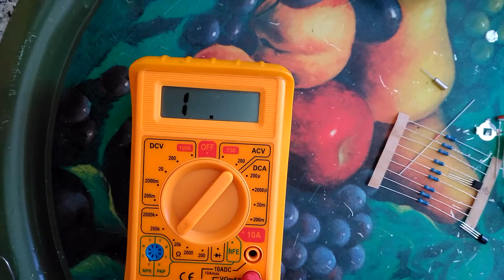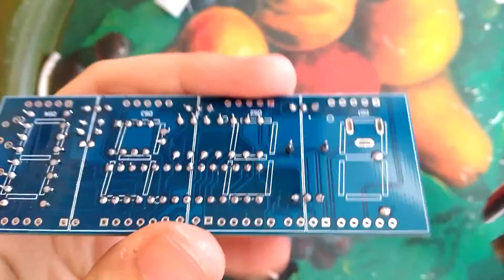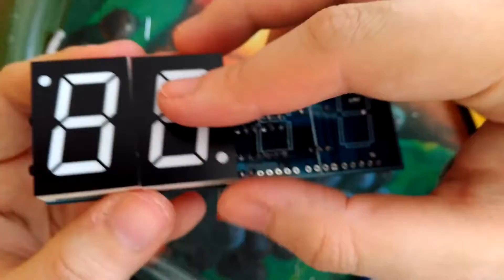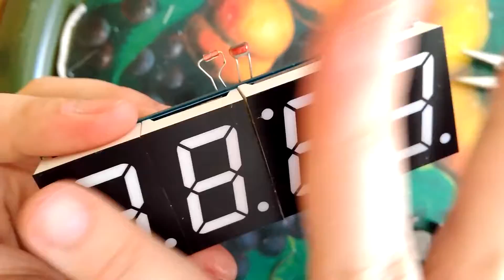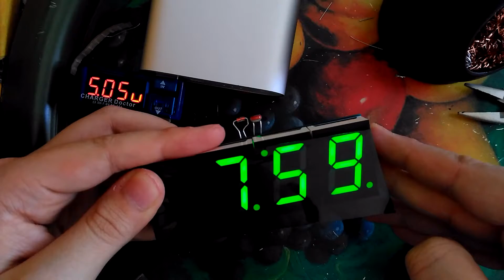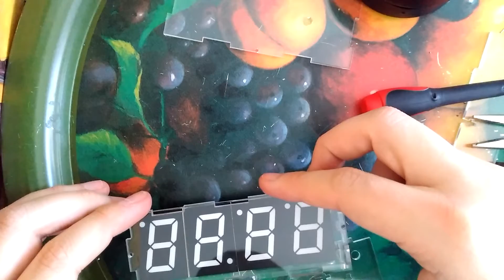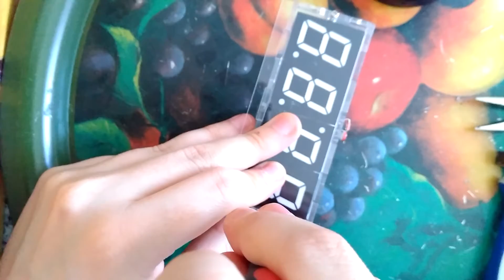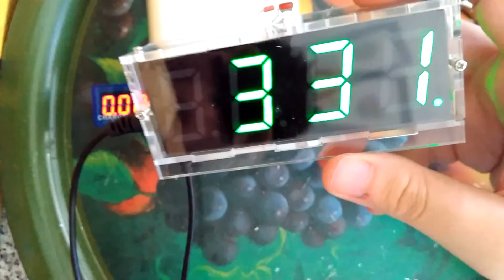LED Clock Kit - Build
In this video i finally build the kit that was shown on the last video!